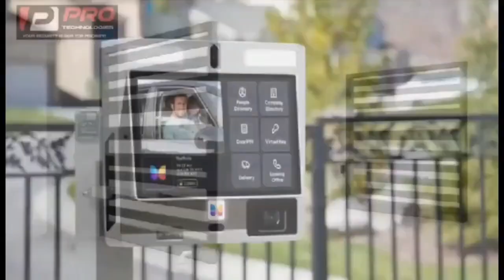how prophets chařms members hmm prophets reveals